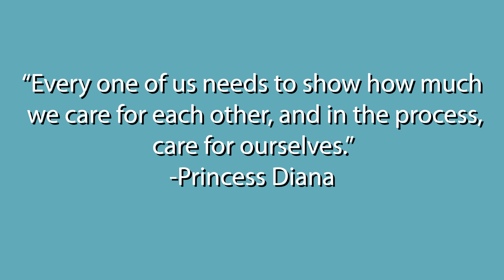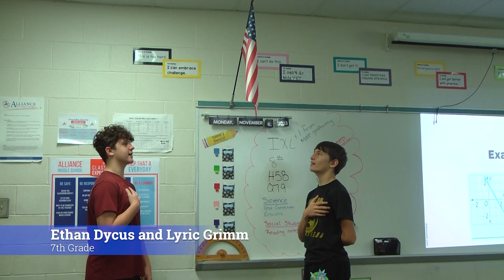AMS NEWS 5 09 24